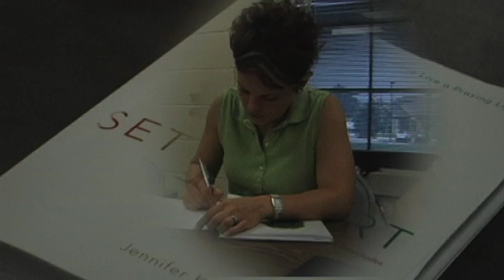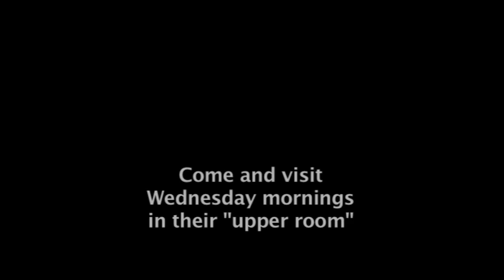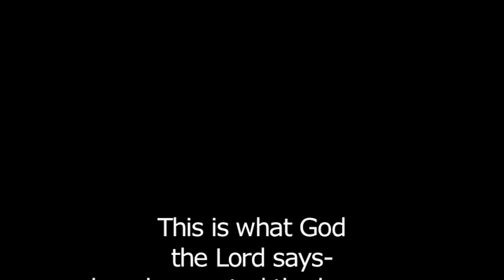ladies bible study tribute.mov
I still need ot find a verse to end on . . .the render messed up the one I had chosen Is 42:6-9 I will re-post perhaps when it's completed. These women are amazing adn I wish the other ladies who usually come would have been there to be taped and heard as well. Join them on Wednesdays at Stoney Creek Church in Washington Mi, to share and learn. stoneycreecc.com